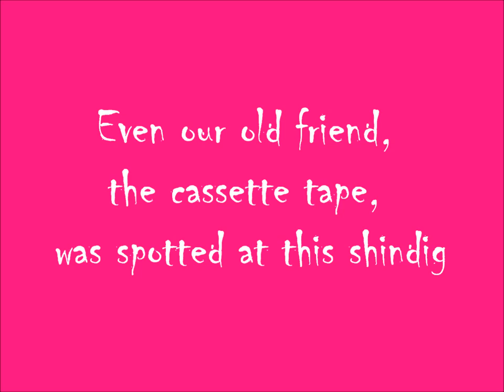The Picture Screen Presents: Santa Barbara Athletic Club Gets Funky 80s Style